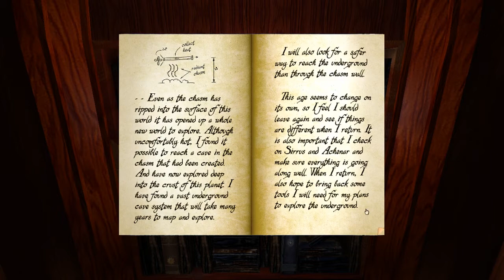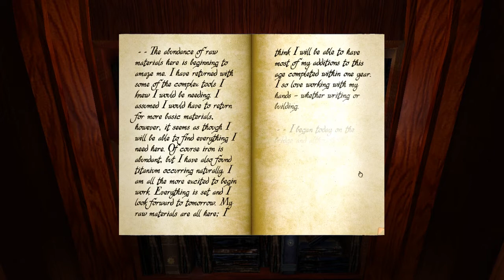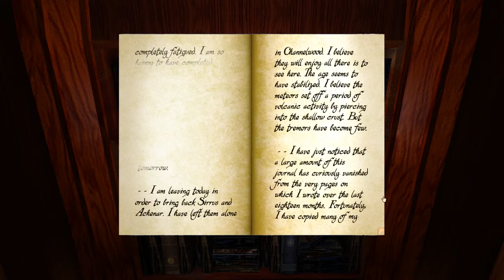Let's Play Myst- Episode 3: Secret of the Switches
When I was child almost every night my father would play games from the Myst series on our old PC, and I would watch with glee . Back in the early 90s it was awe-inspiring to explore Ages and interact with the virtual world beyond the screen. As Myst IV Revelation, Myst Uru, and Myst V End of Ages were released I played them on my own, eventually revisiting Riven and Myst III  Exile.

Now, for the first time in almost 20 years, I am returning to the adventure that introduced me to gaming- Myst! This is the latest realMyst Masterpiece Edition. Watch me wander about isle-like Ages, fumble with levers and fanciful machinery, read Atrus' detailed journals, and relive the magic that revolutionized the puzzle genre and games as a whole.

Note: Yes, that is me in the thumbnail. I cosplay- and this is the Maintainer Suit armor I made from Myst Uru- with a Linking Book!

Thank you Cyan Entertainment and Rand and Robyn Miller for crafting the Myst series!